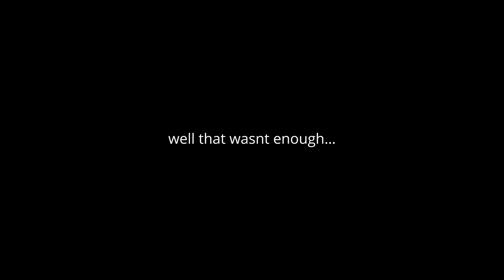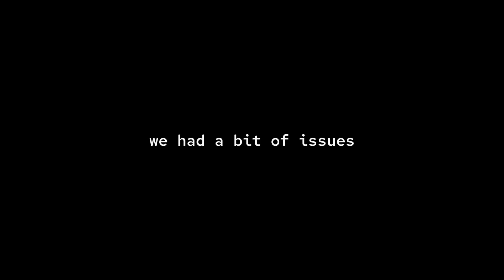Is it POSSIBLE to KILL A NEXTBOT in EVADE? (yes, with patience)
THANKS FOR 1k SUBS! also like n sub if u havent, more vids comin SOON

he made a nextbot of me lol , SUB TO HIM

i can check sales, and i can try to get u in my vids :) +ACCES TO MY VIP SERVER
(change settings to allow anyone to invite you to VIP servers)

roblox evade…. i managed to kill the nextbot and HP? it has about…. well…. find out in the video 🔥
SUB FOR MORE VIDS. maybe more new unusual or items showcase in shops? idk… LET ME KNOW
or tutorials, trimping, tips whatever… levelling up
killing the nextbot

special thanks to:
LittleBozo, mork_kz, RideWithDaVibe, solar, Namagi, luminous